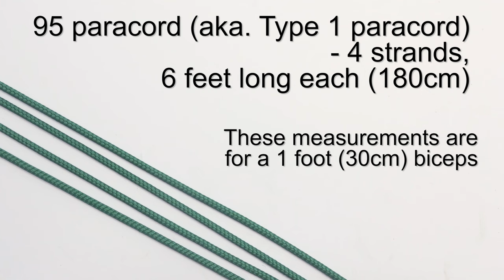Muay Thai armbands- kumihimo style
In this tutorial I show you how to make Muay Thai armbands. These are worn around the biceps. This version is done with a kumihimo disc which makes the process fast and enjoyable.